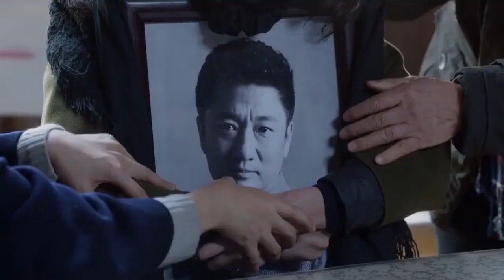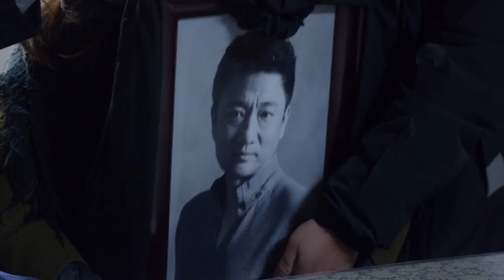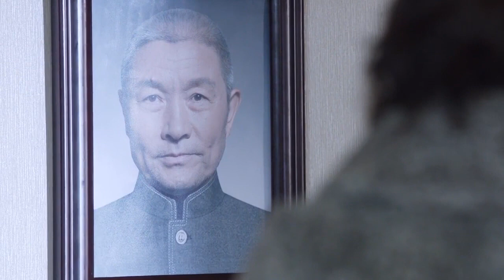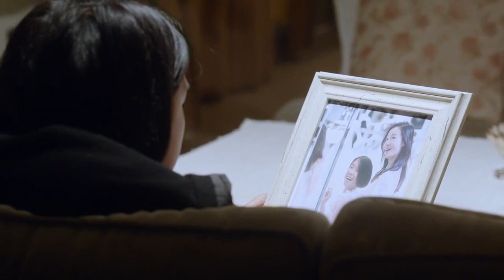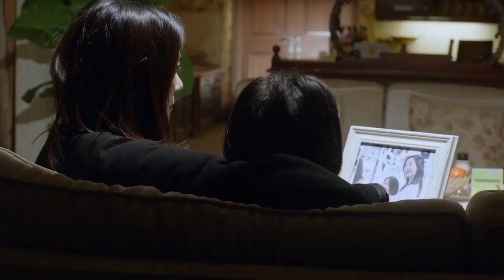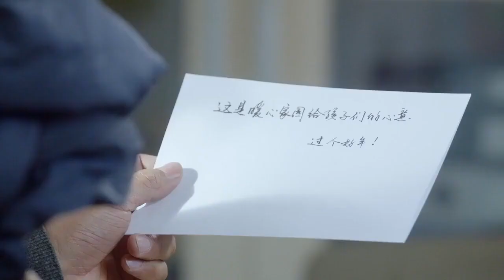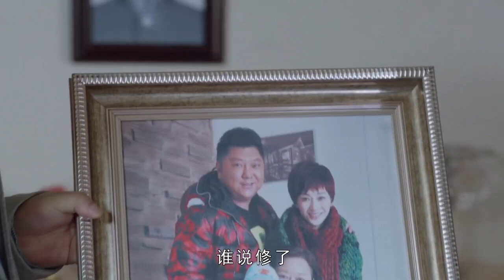心跳伴侣 48 | 主演：蒋雯丽、郑恺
【剧情介绍】该剧主要围绕方家三对夫妇的生育问题展开，讲述了他们在面对生活、事业、家庭等多重压力下的挣扎和抉择。其中，方韵是一位失独母亲，试图和丈夫秦栓柱再要一个孩子；电台主播贾元元是方家的儿媳，她在事业和生育之间做出了艰难的选择；另一对夫妇则因为生育问题陷入了婚姻危机。剧情真实感人，深刻反映了当代社会中的生育问题和家庭伦理矛盾。